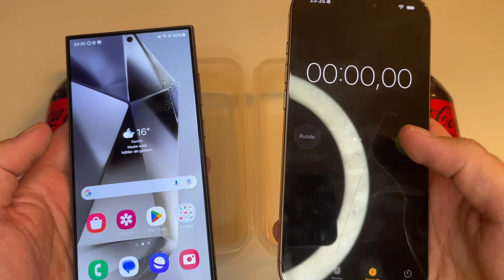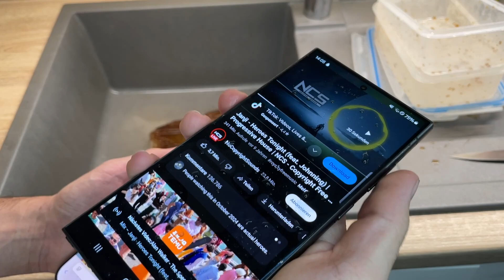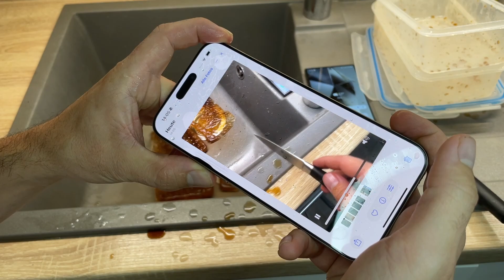Samsung Galaxy S24 Ultra vs iPhone 16 Pro Max vs COCA COLA ZERO FREEZE Test! 24 Hours!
new Apple iPhone 16 Pro Max vs S24 Ultra COCA COLA ZERO FREEZE Test! 24 Hours! | IP68 water and dust resistant